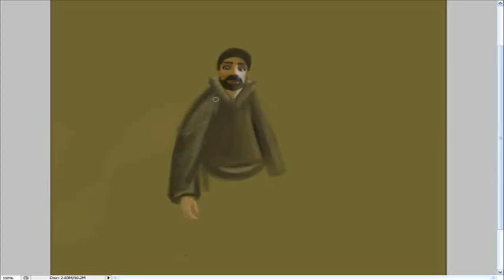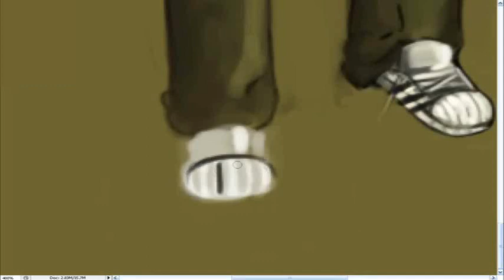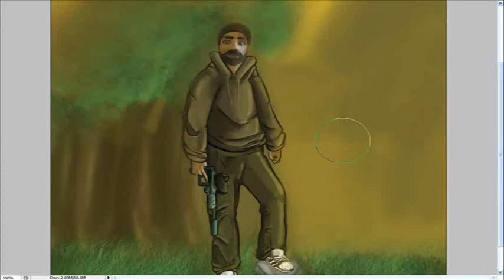IshatOnU SpeedPainting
Sup guys hope you all enjoyed the video check out IshatOnU He's hilarious.